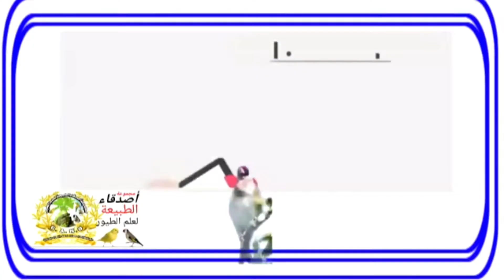تقديم التفاح ودود القبابي لطائر الشحرور او جحمومة